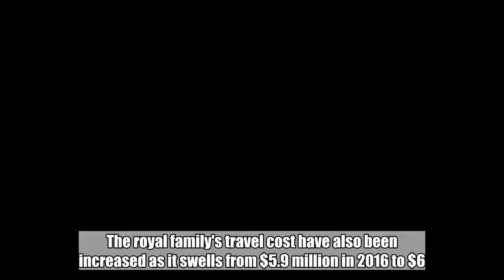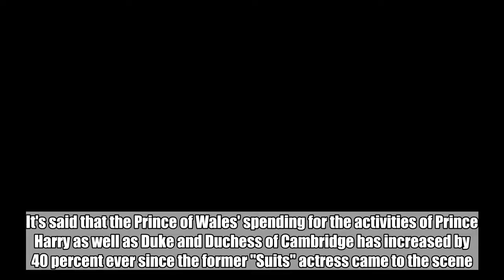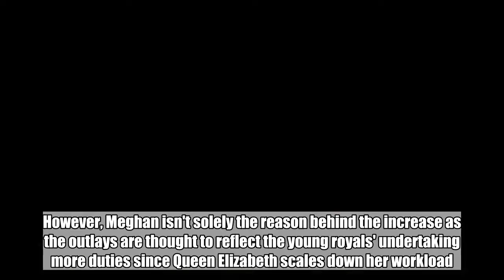Royal Family Cost Jumps Almost $2 Million Post-Meghan Markle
The royal family's travel cost have also been increased as it swells from $5.9 million in 2016 to $6.1 million in 2017.  Jun 30, 2018   AceShowbiz -   Adding a new family member surely means more money to spend. A new report suggests that Prince Charles has been spending a whooping amount of penny since daughter-in-law Meghan Markle, who married son Prince Harry in May, joined the royal family.  It's said that the Prince of Wales' spending for the activities of Prince Harry as well as Duke and Duchess of Cambridge has increased by 40 percent ever since the former "Suits" actress came to the scene. Telegraph details that Prince Charles paid $6.5 million for Prince Harry, Prince William, and Kate last year. It jumps $1.88 million from the previous year's $4.6 million.  According to the report, the cost increased at the end of 2017 following the engagement of Harry and Meghan. The plan for public engagements for the couple have also contributed to the rise. Meghan's Ralph & Russo dress which she wore for her engagement photos at Frogmore House alone costs $78,000.  However, Meghan isn't solely the reason behind the increase as the outlays are thought to reflect the young royals' undertaking more duties since Queen Elizabeth scales down her workload.  Prince Charles can afford all this thanks to his heredity estate, the Duchy of Cornwall. Laying 131,000 acres across 23 counties in southwest England, it reportedly brings in an average $28.5 million a year.  The royal family's travel cost have also been increased. It swells from $5.9 million in 2016 to $6.1 million in 2017. Charles and Camilla's royal tour of India, Malaysia, Brunei and Singapore in October last year contributed the most to the jump as it costs a staggering $476,000.  In addition, the royal train, which the queen and Meghan used just weeks ago to visit Cheshire, England, costs a lot. It reportedly adds about $26,000 per trip to the royal spending.   Related Posts  Jun 30, 2018  Royal Family Cost Jumps Almost $2 Million Post-Meghan Markle  Jun 28, 2018  Meghan Markle Evades Traditional Etiquette, Crosses Her Legs at Royal Event With Queen Elizabeth II  Jun 27, 2018  Meghan Markle's Dad Slams Queen Elizabeth for Meeting Donald Trump Before Him  Jun 26, 2018  Queen Elizabeth Won't Allow Meghan Markle to Eat This in Public  Jun 25, 2018  Royal Wedding Bishop Reveals Moment He Knew Prince Harry and Meghan Markle Are in Love